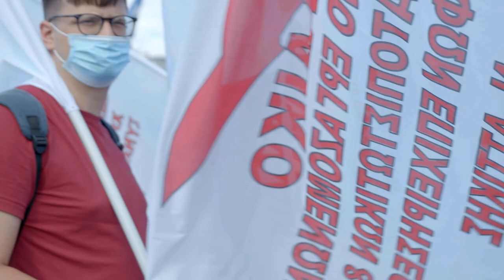Στιγμιότυπα απο το συλλαλητήριο στο Σύνταγμα ενάντια στο νόμο - έκτρωμα